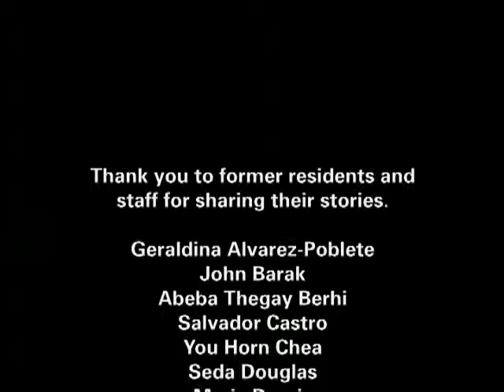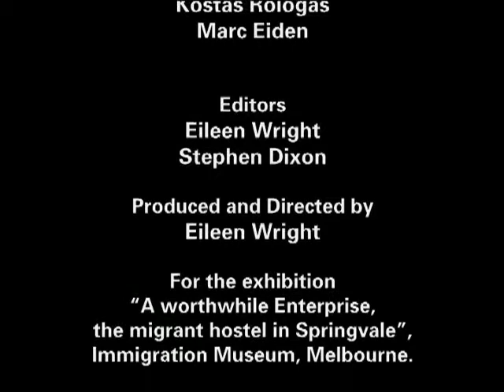Enterprise hostel video Part 3 of 3